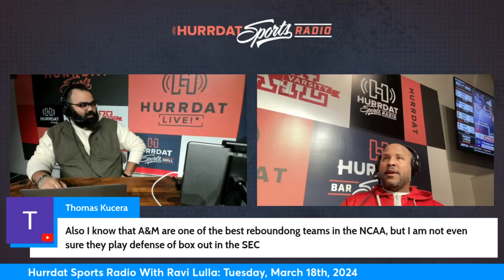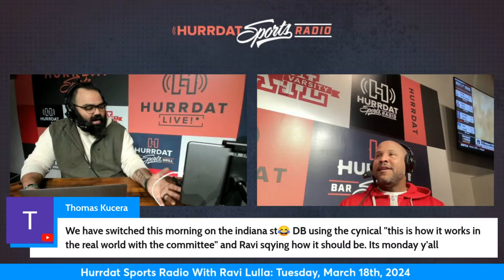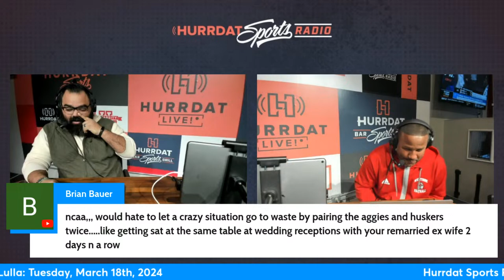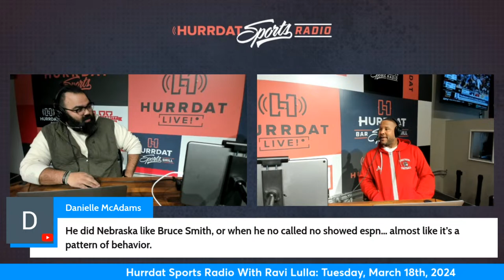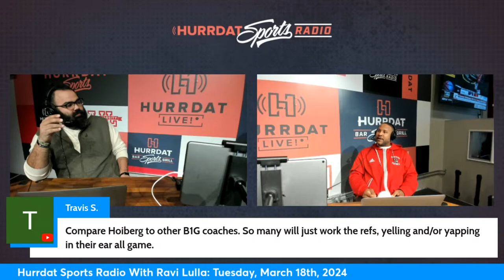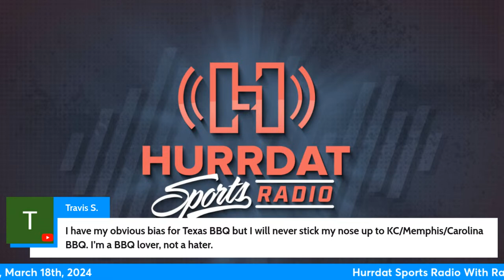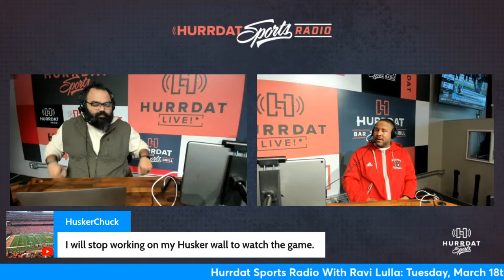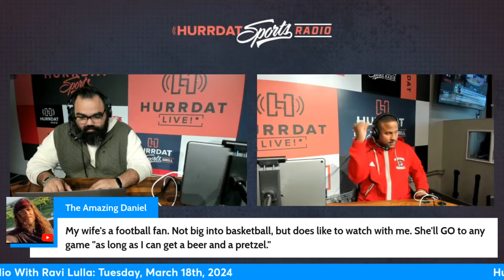The Field is Set! | Hurrdat Sports Radio | Monday, March 18th, 2024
Ravi Lulla and Damon Benning breakdown the March Madness matchups for Nebraska and Creighton basketball teams in the Big Dance.

They're joined by Sam McKewon of the Omaha World-Herald and FS1 hoops anaylist Nick Bahe.

Tune into Hurrdat Sports Radio  from 7-10 am AM 590 ESPN Omaha each week day.
You can now tune into this show in Tri-Cities on 1460AM, and the final hour of the show in Lincoln on 101.5fm and 1280am in Lincoln

About Hurrdat Sports Radio: Join Ravi Lulla and Damon Benning each weekday from 7-10 a.m. on Hurrdat Sports Radio. Hurrdat Sports Radio dives into the latest sports news in the state of Nebraska, and shares a fresh perspective while keeping you highly entertained. Whether you're in your car, at home, or at the office, you can enjoy Hurrdat Sports Radio whenever you are!